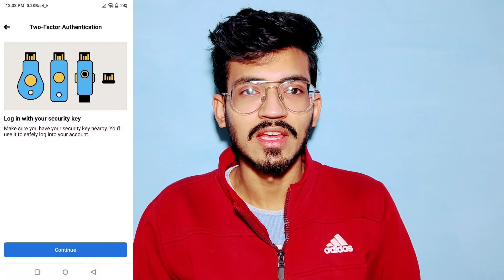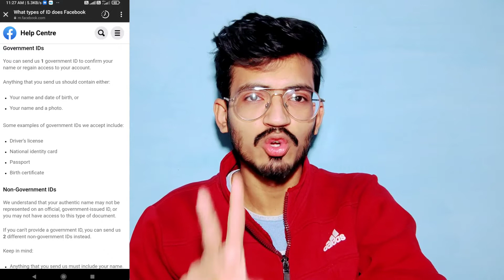What is facebook security key | Facebook security key buy or not | Facebook security key problem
About this video 👇
dosto aaj aapko batane wala hoon ke facebook security key kya hoti hai or ye kaise work krti hai...or agar aapke account mai bhi security key lag gayi hai or aap bhi apna facebook account login nahi kr pa rahe hain to ye video aapke liye hai...